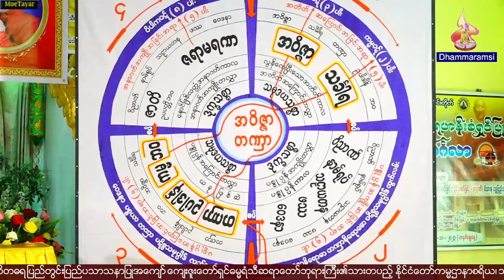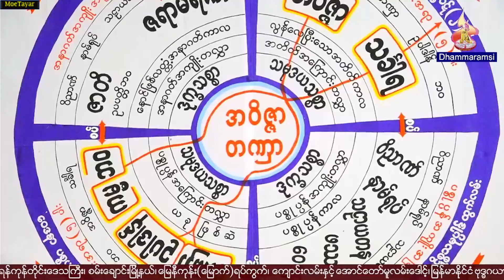ျပဳံးေသနည္းလွ ဤေလာက တရားေတာ္ ဘဒၵႏၲတိကၡ ဓမၼရံသီ ၉.၂.၂၀၂၄ ညေန